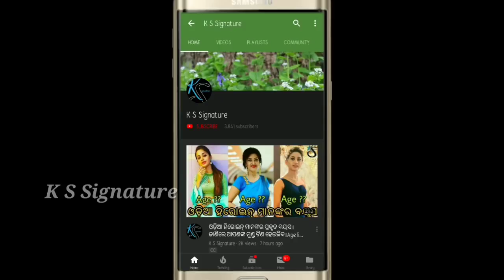Odia actor Sradha(Priyanka) family and lifestyle ।।